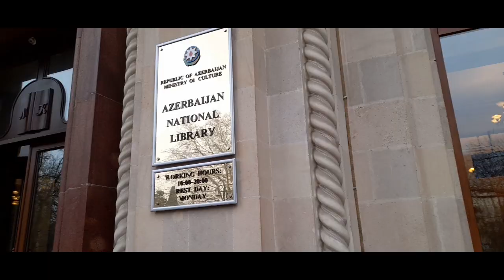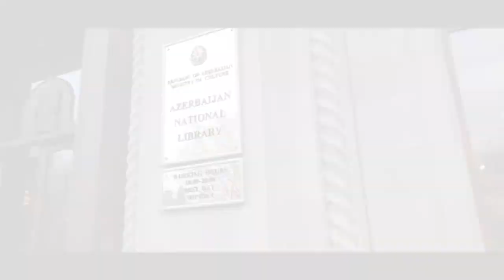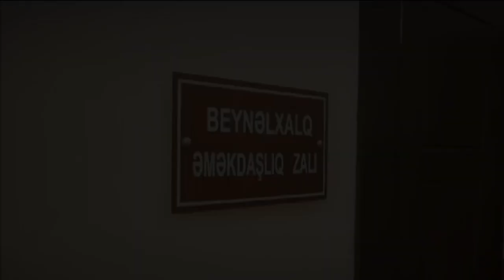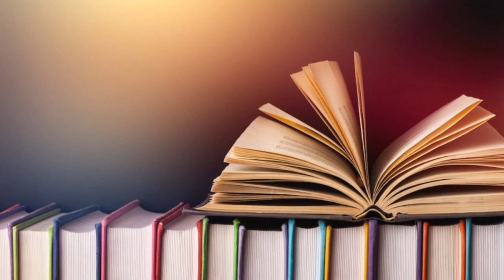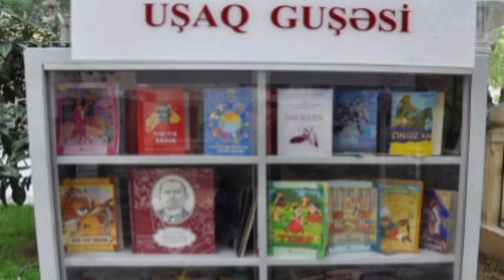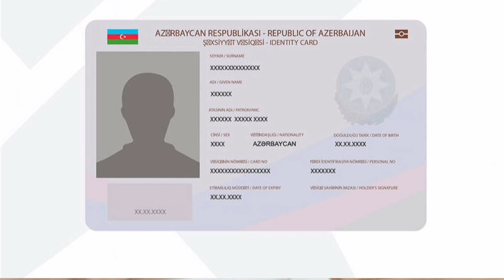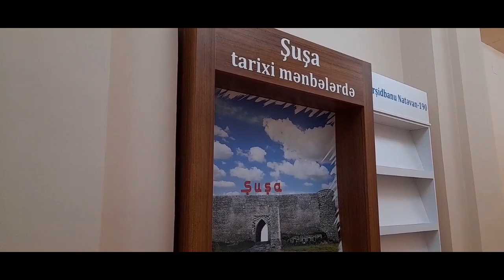Mirzə Fətəli Axundov adına Azərbaycan Milli Kitabxanası | Kitablarla İnkişaf Edək 📚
Mirzə Fətəli Axundov adına Azərbaycan Milli Kitabxanası — Azərbaycanda kitabxana işi sahəsində dövlət siyasətini həyata keçirən, milli nəşrləri, xarici ölkələrdə Azərbaycan haqqında nəşr olunmuş çap məhsullarını və Azərbaycan müəlliflərinin əsərlərini, dünya əhəmiyyətli nəşrləri, o cümlədən xarici dillərdə çap olunmuş məlumat daşıyıcılarını toplayıb mühafizə edən kitabxana və dövlət kitabsaxlayıcısıdır.

mətn: Məryəm Şıxalıyeva
video: Rahidə Məmmədli
səs: Rəqsanə Həsənova